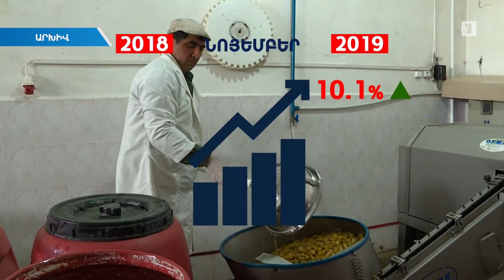2020-ի տնտեսական աճի նախադրյալներ կան